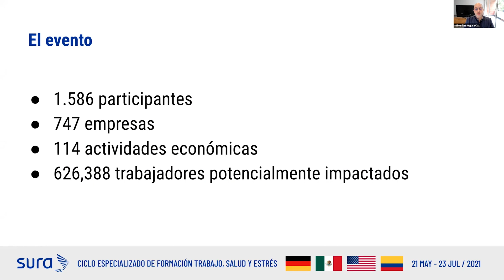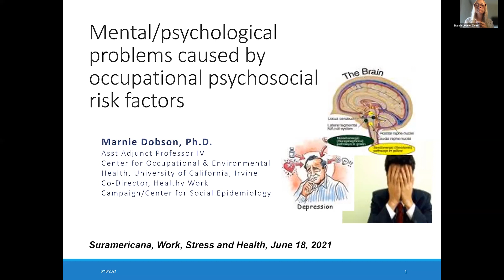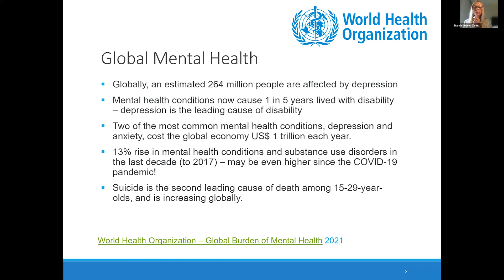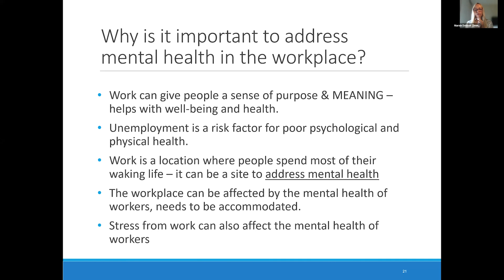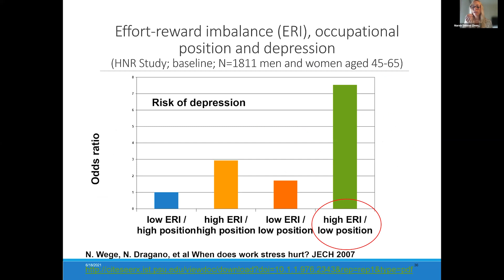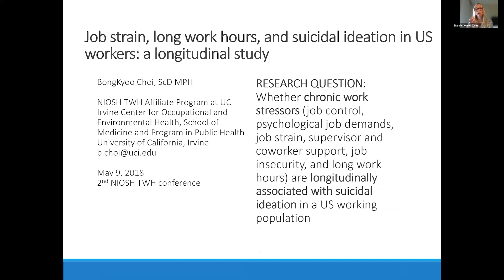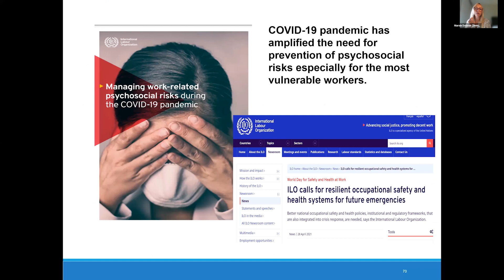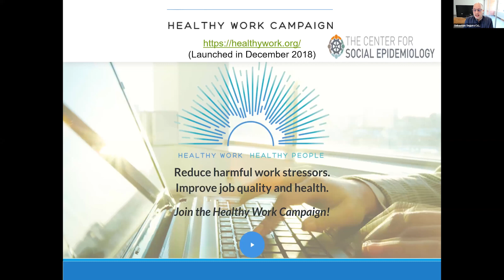Mental/Psychological problems caused by occupational psychosocial risk factors | Marnie D. Zimmerman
This conference was held within the framework of the "Work, Health and Stress" training cycle, carried out by ARL SURA in agreement with PRAX, the Center for Social Epidemiology and the Stress and Health Research Group of the Universidad de los Andes.

Marnie Dobson Zimmerman 👩‍🏫
PhD in Sociology and Associate Director of the Center for Social Epidemiology in Los Angeles, California. Her work has focused on emotional work, work organization and the effect of work stressors on mental health. She has published more than 40 scientific articles related to her research interests.